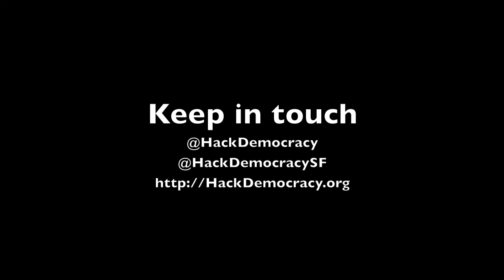HackDemocracy SF #3 - Dynamic Democracy and CarrotMob